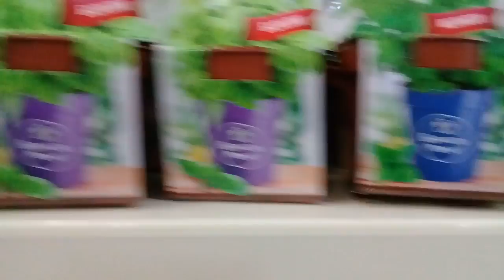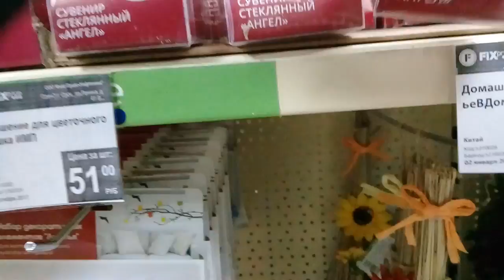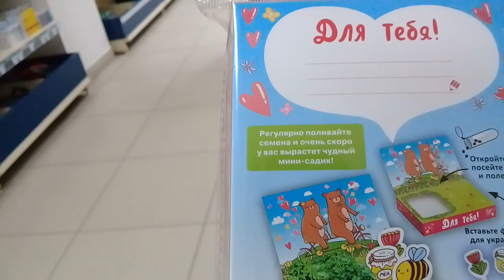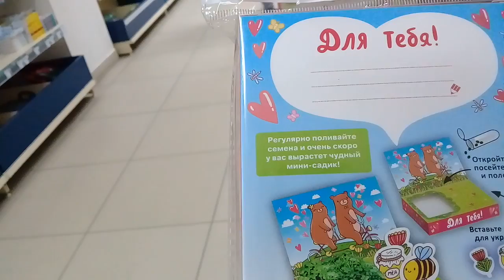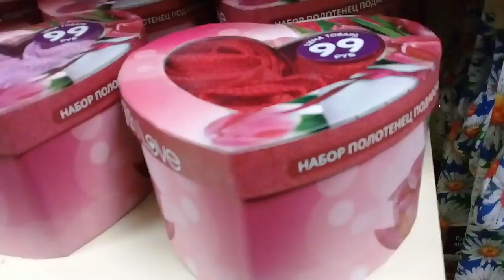ФИКС ПРАЙС НОВИНКИ !!! ЯНВАРЬ 2018 День Валентина .Сад Огород